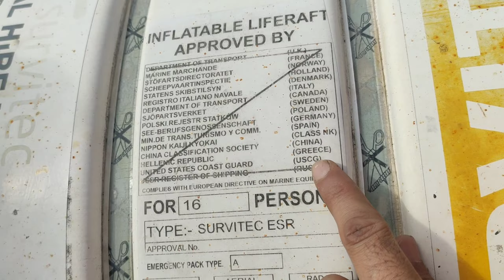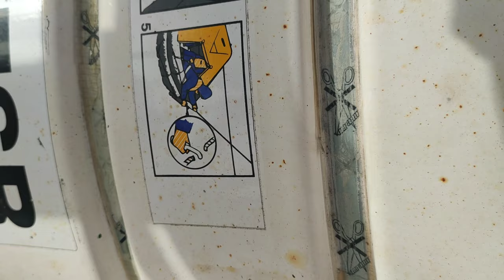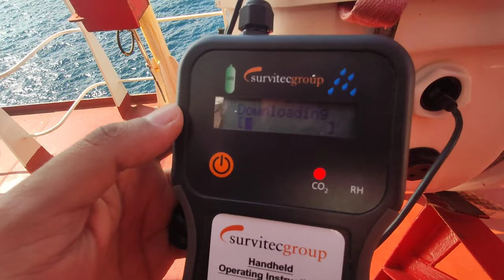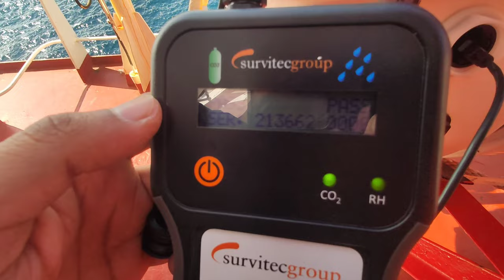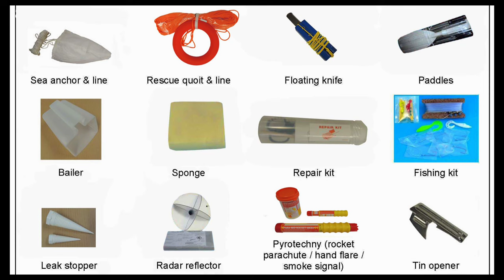How to use life raft for survival at sea - Merchant Navy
In this video I will show you how to save life at sea after abandon ship.
Moreover I will show you these things.
1. Life raft
2. Parts of life raft
3. Usage of life raft
4. Service of life raft
5. Equipment's of life raft.